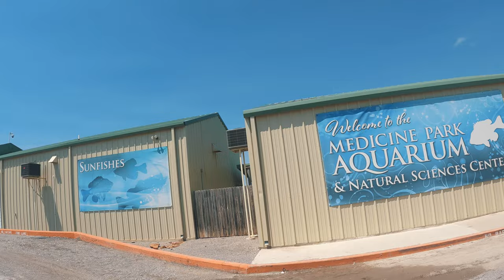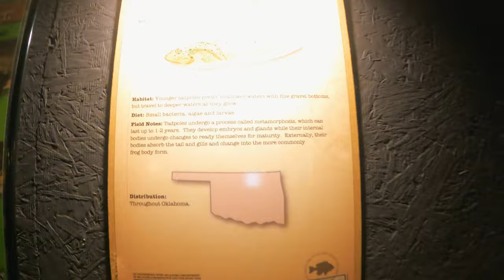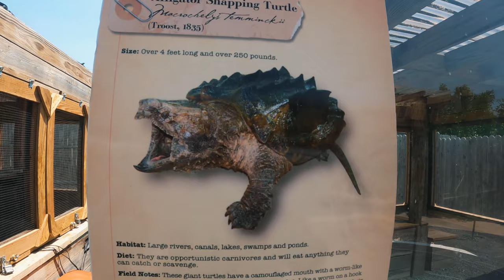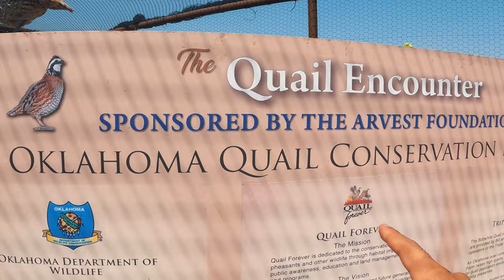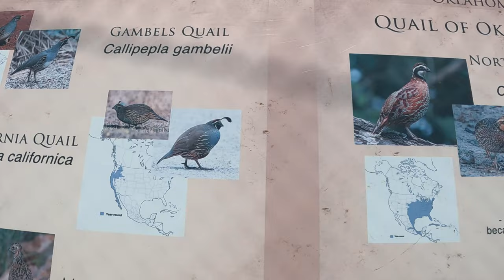Oklahoma Quail (Bainko) | 30-Day Vlog Challenge | Chiragh Baloch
ADDRESS below:

Chiragh Jan Baloch
1216 Friendship Street,